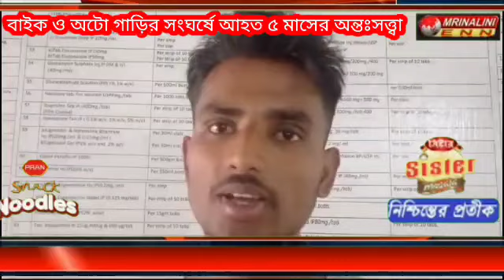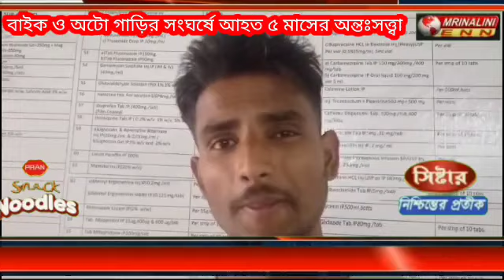বাইক ও অটো গাড়ির সংঘর্ষে আহত ৫ মাসের অন্তঃসত্ত্বা এক মহিলা সহ পাঁচজন!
কদমতলী কাঁঠালিয়া বাজার এলাকায় অটো ও বাইকের সংঘর্ষে গুরুতরভাবে আহত ৫ মাসের অন্তঃসত্তা এক মহিলা সহ পাঁচজন ঘটনা মঙ্গলবার আনুমানিক সকাল দশটায়। জানাযায় TR01B3009 নাম্বারে অটো গাড়ি করে ৫ মাসের অন্তঃসত্তা রুহেলা বেগম তার মেয়ে সাহিদা আক্তার কে নিয়ে নবীনগর উদ্দেশ্যে যাওয়ার পথে পেছন থেকে TR07G6274 নাম্বারে পালসার বাইকে তিন যুবক ইমরান হোসেন, শাহেদ মিয়া, লিটন মিয়া দ্রুত গতিতে যাওয়ার পথে নিয়ন্ত্রণ হারিয়ে অটো গাড়িকে স্বজোরে ধাক্কা মারে। অটো এবং বাইকের সংঘর্ষে বাইক সহ ছিটকে পড়ে যায় ইমরান হোসেন, শাহেদ মিয়া, লিটন মিয়া, অপরদিকে অটো গাড়িতে থাকা ৫ মাসের অন্তঃসত্ত্বা রুহেলা বেগম এবং উনার মেয়ে সাহিদা আক্তার গুরুতর ভাবে আহত হয়।অটো ও বাইকের সংঘর্ষে বাইক ও অটো গাড়ির সামনের অংশ ভেঙ্গে তছনছ হয়ে যায়। আহতদের উদ্ধার করে নেয়া সহ এই বিশালগড় মহকুমা হাসপাতালে। সংবাদমাধ্যমে এ নিয়ে বিস্তারিত জানান আহত ৫ মাসের অন্তঃসত্ত্বা মহিলা রুহেলা বেগমের পরিবারের সদস্যরা। জানাযায় একই বাইকে করে তিন যুবক দ্রুতগতিতে যাওয়ার পথে নিয়ন্ত্রণ হারিয়ে এই দুর্ঘটনার কবলে পড়েন। হেলমেট না পড়েই তিন যুবক দ্রুতগতিতে বাইক চালানোর ফলে এই দুর্ঘটনা বলে জানান প্রত্যক্ষদর্শীরা। অপরদিকে খবর পেয়ে ঘটনাস্থলে ছুটে যায় বিশালগড় থানার পুলিশ দুর্ঘটনা গ্রস্ত অটো এবং বাইক উদ্ধার করে নিয়ে আসে বিশালগড় থানায়।